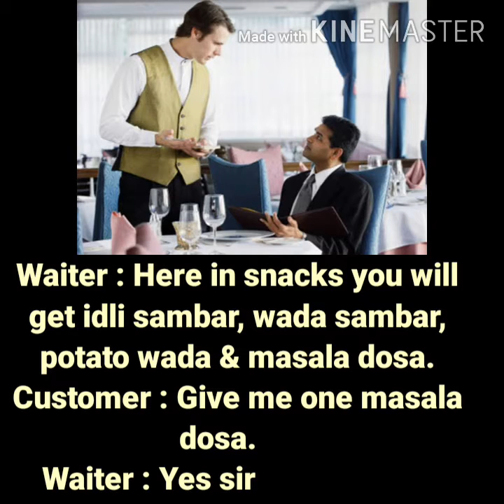A CONVERSATION IN THE RESTAURANT